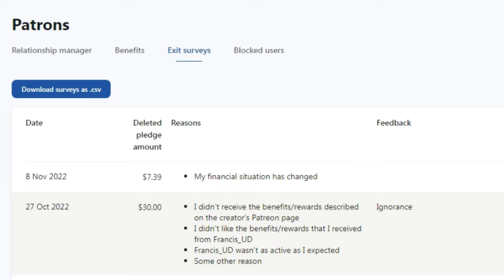Hard earned, easily lost.. Sunday darkside vlog of venting this week